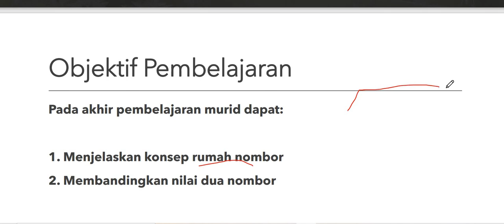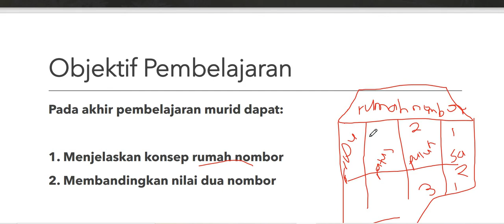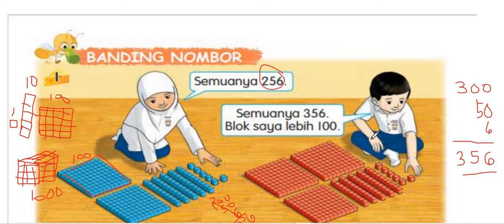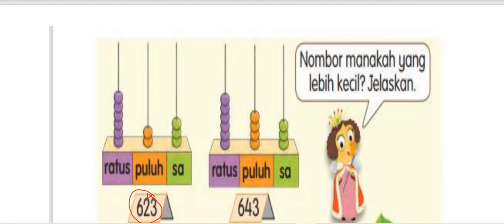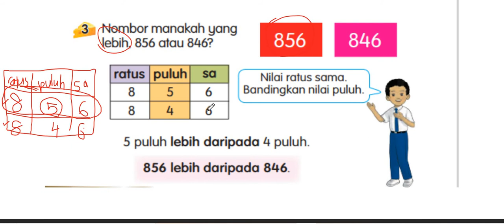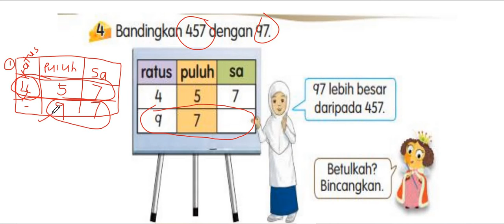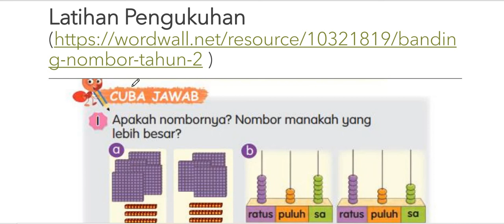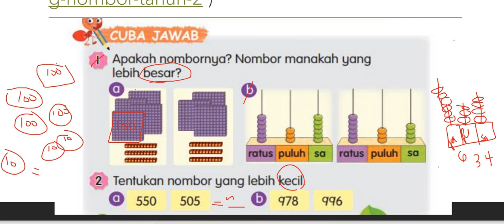PdPR Minggu 4-Matematik Tahun 2 Ikhlas: Membandingkan Nilai Dua Nombor